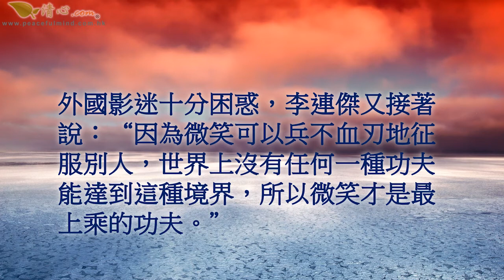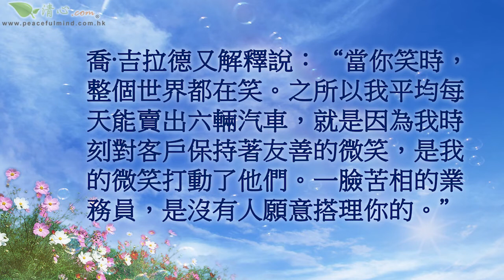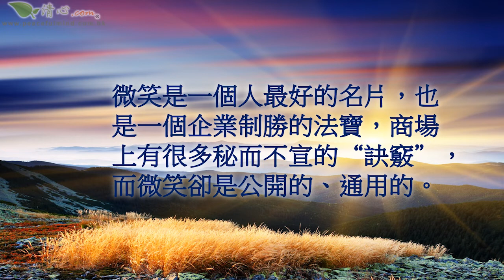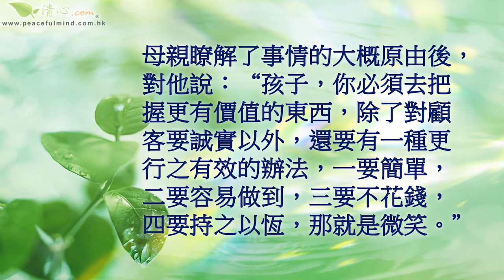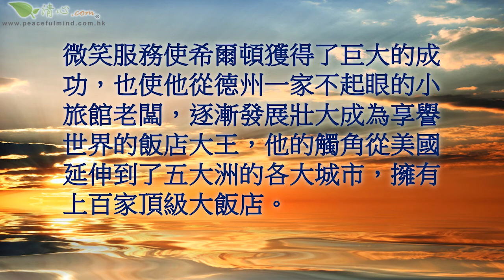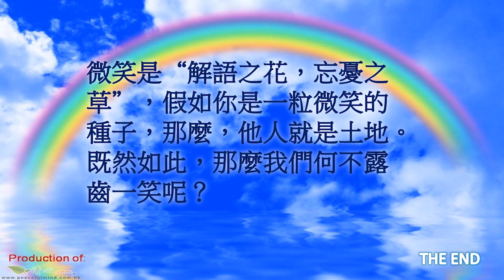微笑帶來的神奇效果